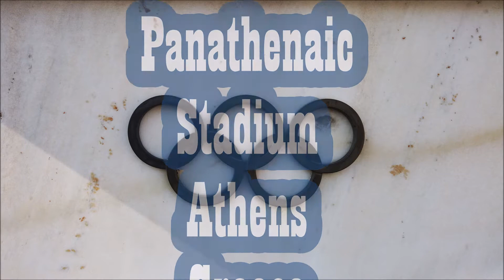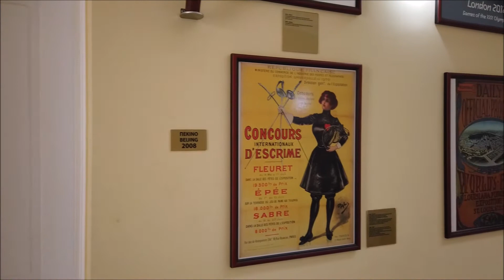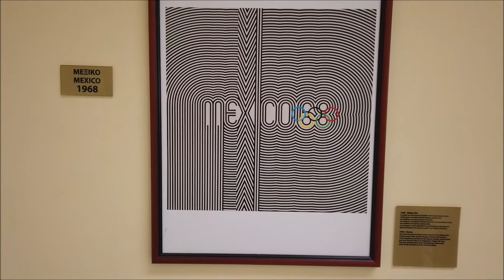Ancient Greek Stadium, Παναθηναϊκό στάδιο. Greece travel guide.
The Panathenaic Stadium (Greek: Παναθηναϊκό Στάδιο, translit. Panathinaïkó Stádio, [panaθinaiˈko sˈtaðio])[a] or Kallimarmaro (Καλλιμάρμαρο, [kaliˈmarmaro], lit. "beautiful marble,  is a multi-purpose stadium in Athens, Greece. One of the main historic attractions of Athens, it is the only stadium in the world built entirely of marble.
A stadium was built on the site of a simple racecourse by the Athenian statesman Lykourgos (Lycurgus) c. 330 BC, primarily for the Panathenaic Games. It was rebuilt in marble by Herodes Atticus, an Athenian Roman senator, by 144 AD and had a capacity of 50,000 seats. After the rise of Christianity in the 4th century it was largely abandoned. The stadium was excavated in 1869 and hosted the Zappas Olympics in 1870 and 1875. After being refurbished, it hosted the opening and closing ceremonies of the first modern Olympics in 1896 and was the venue for 4 of the 9 contested sports. It was used for various purposes in the 20th century and was once again used as an Olympic venue in 2004. It is the finishing point for the annual Athens Classic Marathon. It is also the last venue in Greece from where the Olympic flame handover ceremony to the host nation takes place.